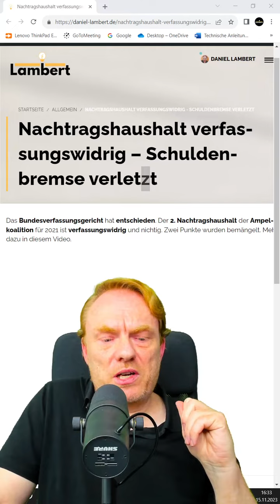BVerfG gegen Ampel: Aushebelung Schuldenbremse verfassungswidrig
Das Bundesverfassungsgericht hat heute entschieden, dass der 2. Nachtragshaushalt für 2021, der in 2022 vom deutschen Bundestag beschlossen wurde, verfassungswidrig ist. Aus zwei Gründen, die im Video beschrieben werden.